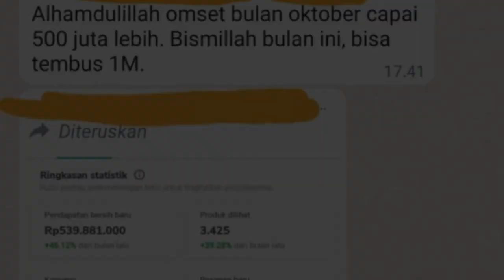SHOLAWAT BISA MENGUNDANG UANG❓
VIDEO INI MENJELASKAN SHOLAWAT BISA MENGUNDANG UANG?

Edisi Revisi - Digital Book Rahasia Magnet Uang Hanya 17rb

Pemesanan Buku Digital "Bongkar Rahasia Do'a Lebih Gampang Terkabul" klik